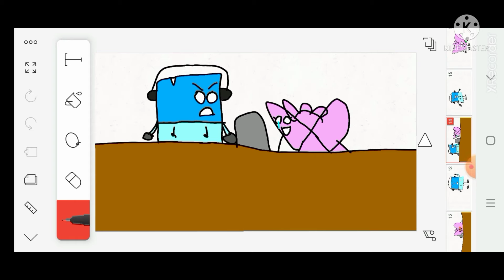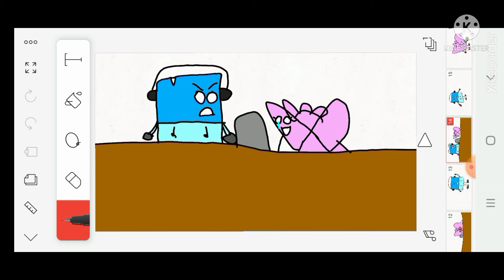shitpost meme (not mine)